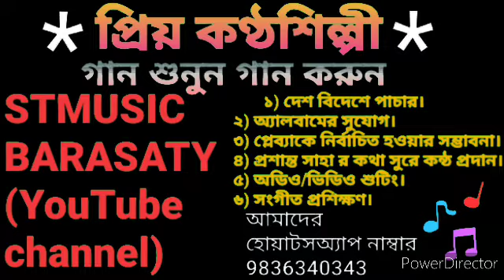PARTHA PRATIM BANERJEE